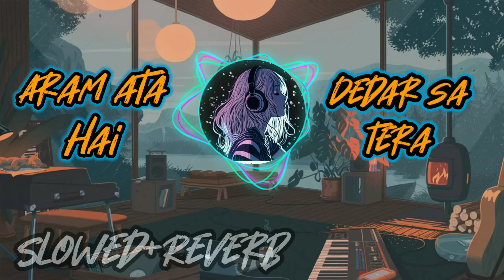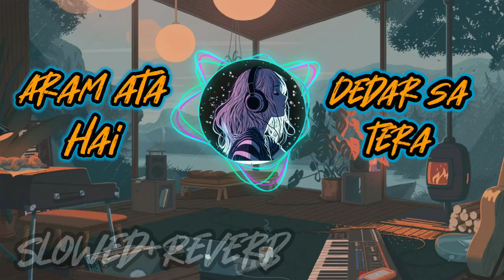Aram Ata Hai Deedar Se Tere (Ik Lamha) Slowed+Reverb_ @AzaanSamiKhan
Description

.use headphones 🎧

don't forget for like 😳🧸❤️‍🔥

SLOWED REVERB BY THE LIL SINCU PERFORMING ARAM ATA HAI .(C) 1994 The Island Def Jam Music Group

NOTE ⚠️
My onln contribution slowing the song for aesthetic and entertainment purposes. I hope guys enjoy this and let me know some more songs that you guys would like for me to slow and add some reverbs to 💝 your song suggestions can be of any language.

We do not wish make any commercial use of this &
intended to showcase to creativity of artist involved.*

The original copyright(s) is (are)sloely owend by the campaigns/original-artist(s)/Record-labels(s).All the contents are strictly done for a  promotional purpose*